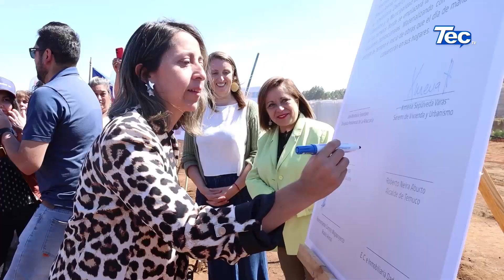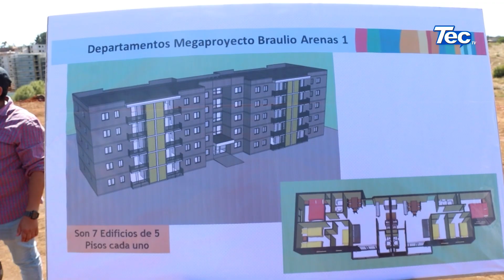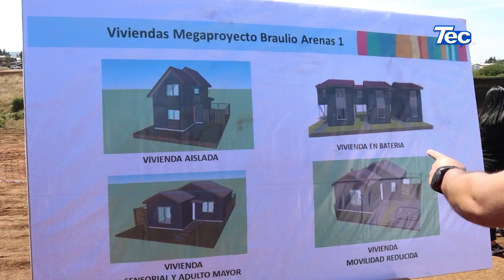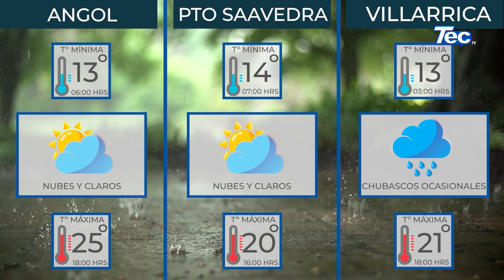InformaTec 11 marzo 2024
➡️Titulares:
📌 Inician Obras De 442 Nuevas Viviendas En Temuco
📌 Gobernados Luciano Rivas Entregó Indumentaria Deportiva Al Club Deportivo Villa Alameda De Temuco
📌 Conoce La Exposición "Intuitiva"
📌 Municipalidad De Villarrica Homenajeó A 21 Mujeres Destacadas
📌 Bomberos De Temuco Constituye Histórica Guardia Nocturna Femenina
📌 Comisión Nacional De Riego Desarrolla Conversatorio Con Agricultoras
📌 San Antonio Unido Y Academia Femenina Ganaron La Copa Fútbol Aniversario 143 De Temuco